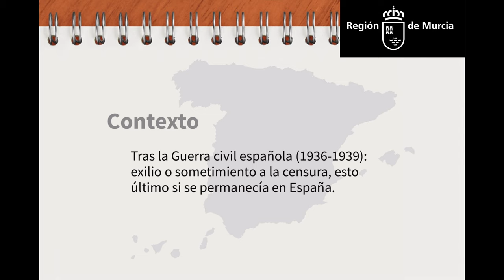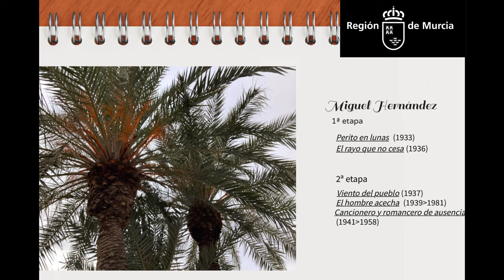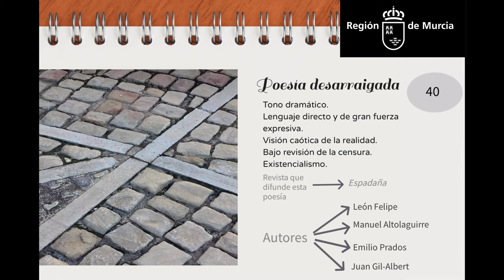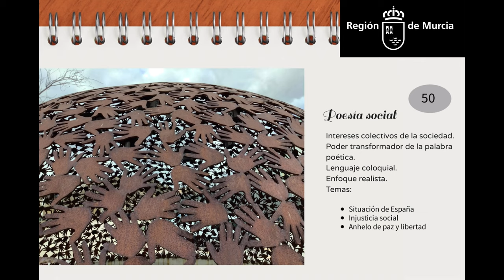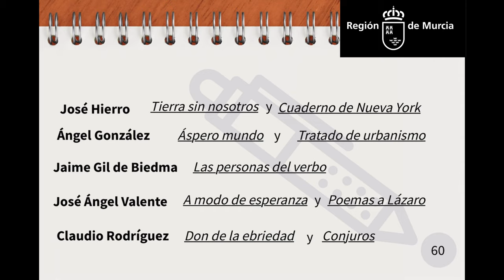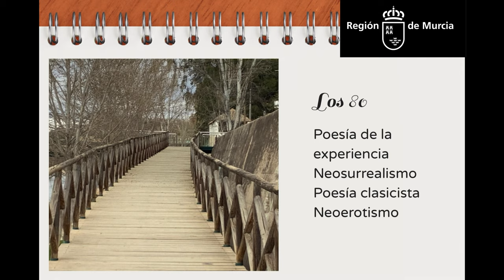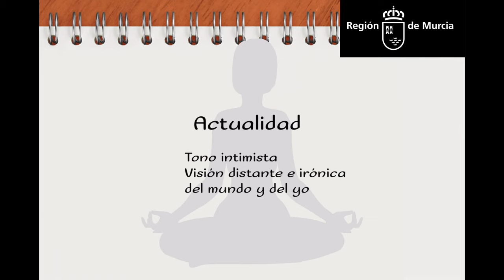POESÍA ESPAÑOLA DEL 36 al 75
Tema literatura de la EBAU de Lengua.